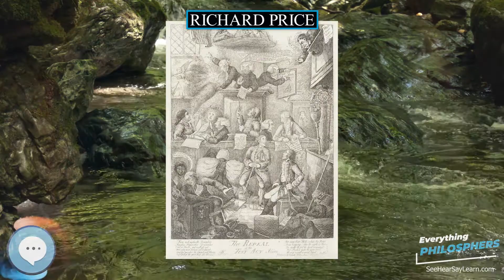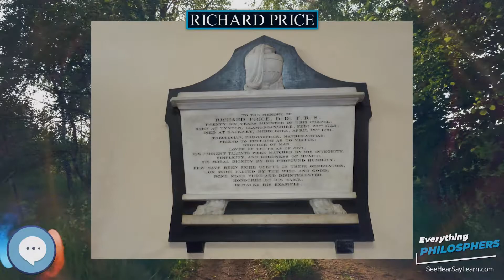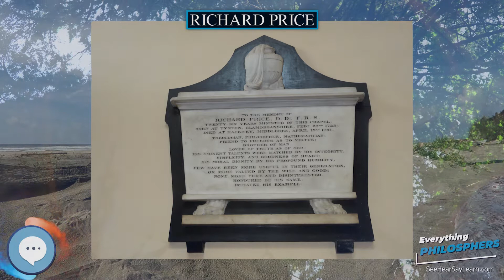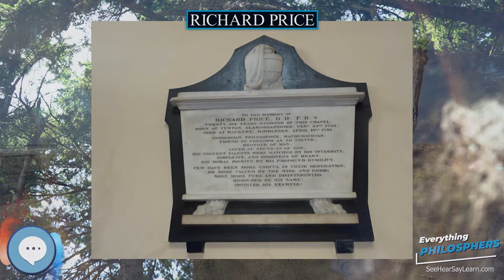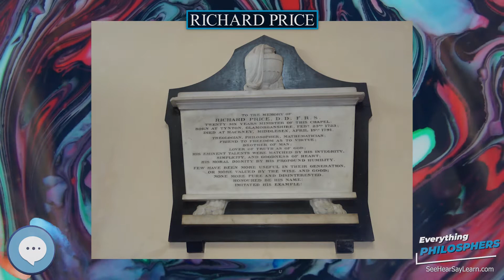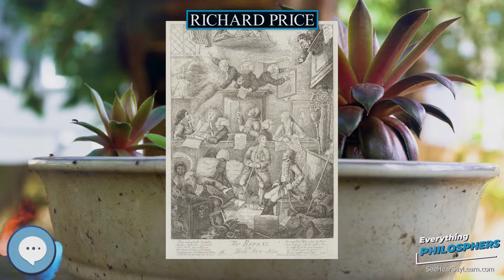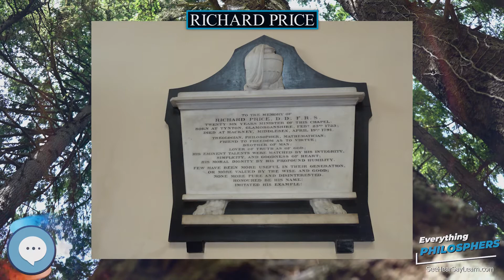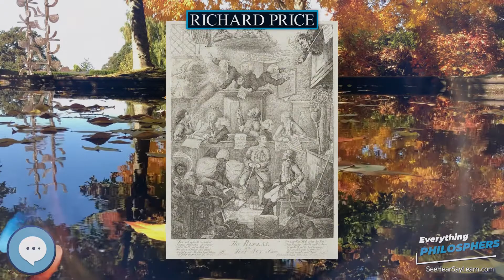Richard Price 👩‍🏫📜 Everything Philosophers 🧠👨🏿‍🏫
Books on Philosphy
Philosophy Books for Kids
Explore the world with this Digital Microscope
Explore the sky with this Telescope

Richard Price (23 February 1723 – 19 April 1791) was a British moral philosopher, nonconformist preacher and mathematician. He was also a political pamphleteer, active in radical, republican, and liberal causes such as the American Revolution. He was well-connected and fostered communication between a large number of people, including several of the Founding Fathers of the United States.